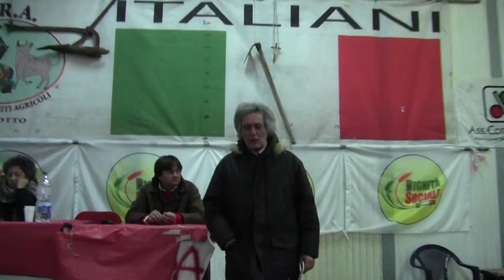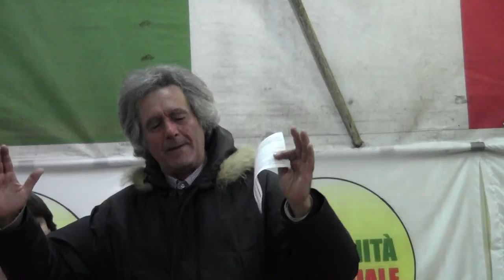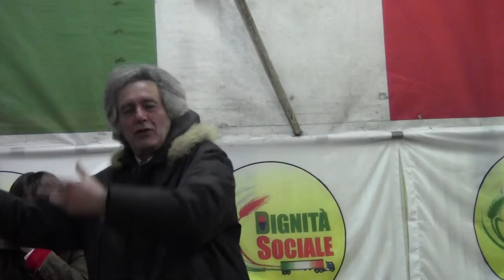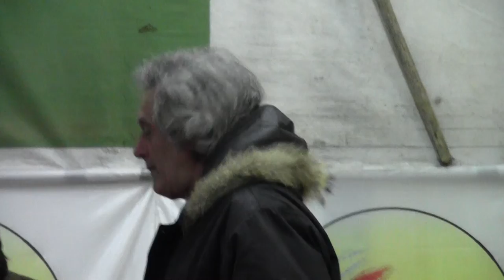ORAZIO FERGNANI INTERVENTO SU CAMBIALE SOCIALE - PRIMA PARTE - INCONTRO DI LATINA DEL 16 MARZO 2013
ORAZIO FERGNANI INTERVENTO SULLA CAMBIALE SOCIALE - PRIMA PARTE - ALL INCONTRO DI LATINA DEL 16 MARZO 2013